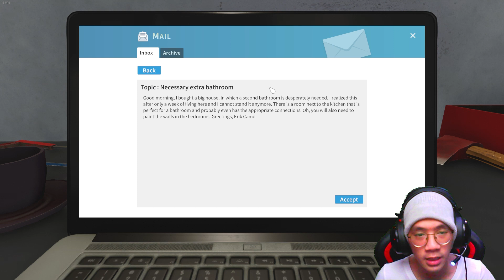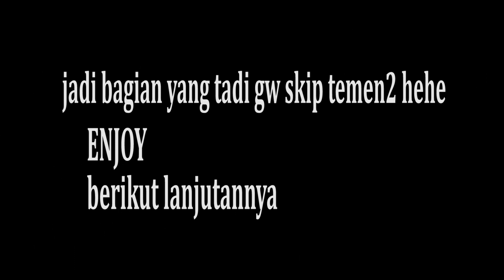Setup Ruang Komputer - House Flipper Indonesia - Part 8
Gw ternyata juga bru tau guys klo misalkan di game ini ada PC juga wkkww, dan klo kalian tau ini setupnya mahal bgt sihh wkwkw, sultan punya hehe.. dan temen2 part kali ini itu agk bentar ya videonya karena disini duit gw uda kekumpul utk beli rumah jdi gw gausah ngerjain bnyk2 job gtu hehe.. Jadi mungkin next part itu adalah part terakir dari house flipper gw dan kalian Wajib nonton guys part yg ini sama part terakir nnti hehe..

SUBS IT'S FREE yaa ...